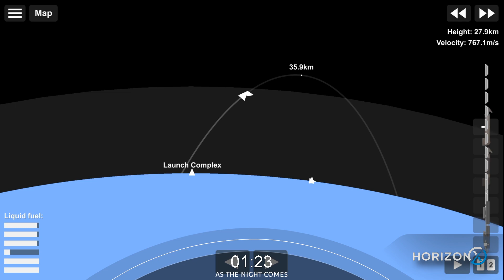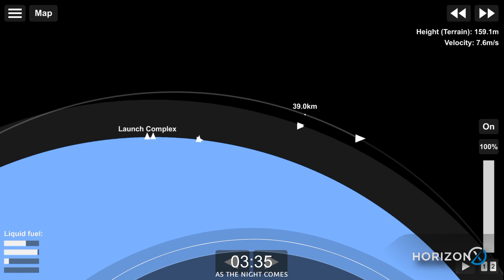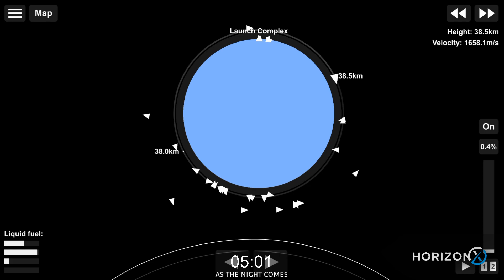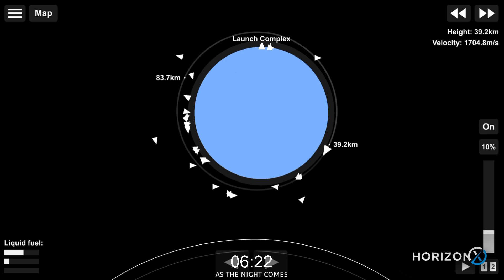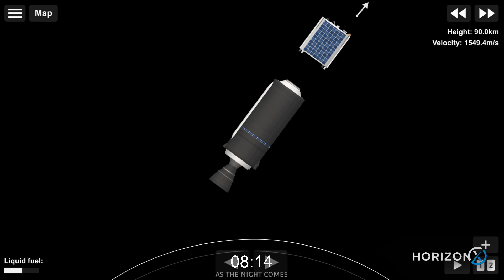As The Night Comes Launch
On October 25, 2022, at 6:35 evening Philippine Standard Time, Endeavor will be launching from the Taal Launch Complex - 15B, carrying two satellites, the OL-6 from Space OL and another Philippine Inter-Comms Satellite Experimental (PICS-EX V2) from AeroXploration to Low Earth Orbit. B017 will once again rise to the sky to support this mission and launch for the 4th time. This will be the 43rd Launch in total and the 16th Launch for this year.